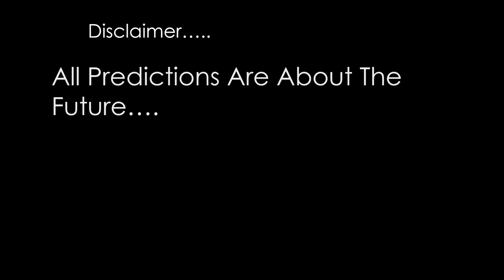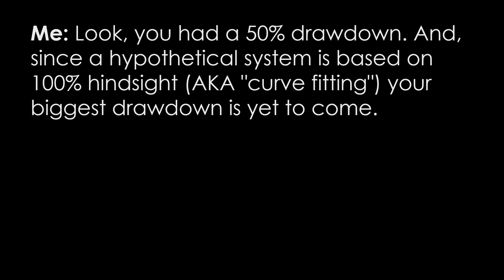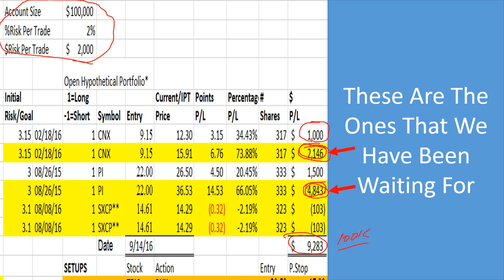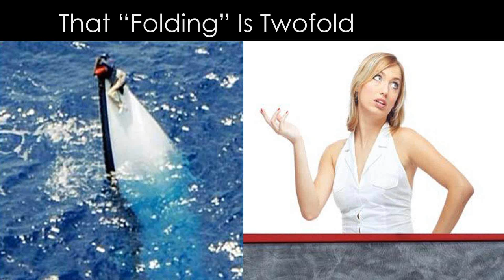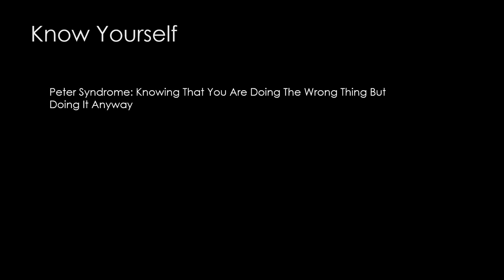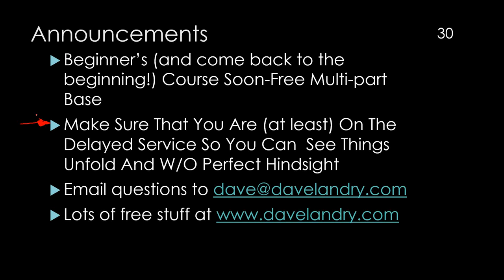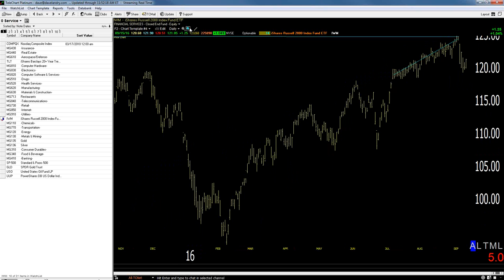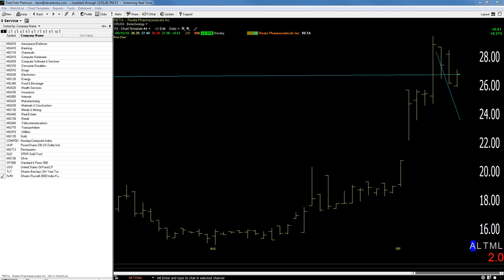09/15/16 Dave Landry's The Week In Charts-What A Wise Trader Knows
Dave lectures on trading, answers your trading questions, and analyzes your stock picks. In this episode, he discussed what a wise trader knows.